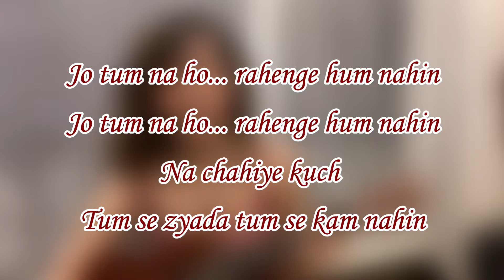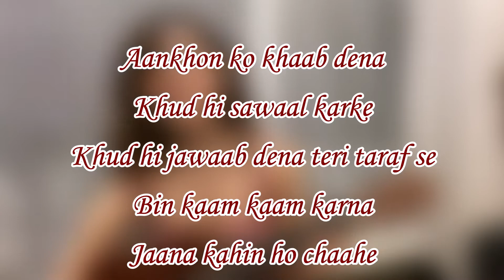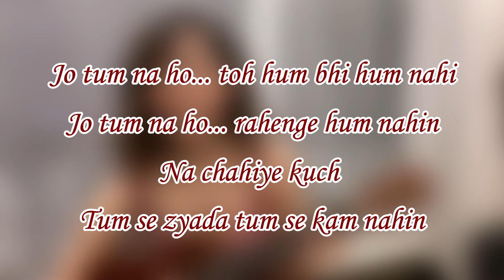Shayad (Lyrics) - Love Aaj Kal | Raw Ukulele Cover by Shirley Setia | Arijit Singh, Pritam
Hey Guys,

Presenting lyrics to this beautiful song which is one of my favourites. I hope y'all will like it :)

For any issues (regarding copyright/ content claim) or any type of feedback, write to me at

Would love to hear from you so that we can improve our videos in the future ♪

LYRICS:
Shayad kabhi na keh sakun main tumko
Kahe bina samajh lo tum shayad
Shayad mere khayal mein tum ek din
Milo mujhe kahin pe ghum shayad

Jo tum na ho rahenge hum nahi
Na chahiye kuchh tumse zyada
Tumse kam nahi

Jo tum na ho to hum bhi hum nahi
Tumse kam nahi

Aakhon ko khwaab dena
Khud hi sawal karke
Khud he jawab dena teri taraf se
Bin kaam, kaam karna
Jaana kahin ho chahe

Ye koshishein to hongi kam nahi
Tumse kam nahi

Jo tum na ho to rahenge hum nahi
Tumse kam nahi